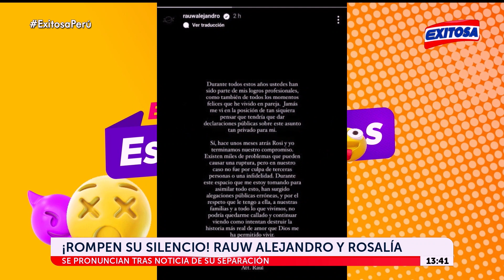🔴🔵Floricienta regresa a los escenarios y confirma tour para el 2023: "No puedo esperar más"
La cantante argentina Floricienta, anunció que regresa a los escenarios con un Tour Mundial 2023.

Exitosa Perú
"Exitosa: La voz que integra al Perú"

Corporación Universal